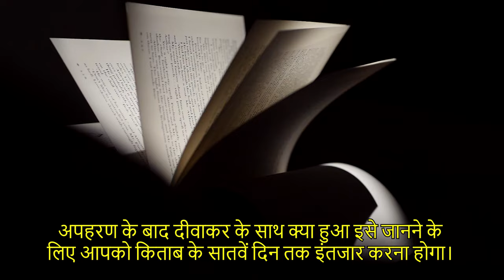BluRoseONE presents After 7 Days by Sanjay Singh Bhadauria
About the author: Sanjay Singh Bhadauria is an advocate. He has been practicing law in Zila Bar Association, Barabanki, Uttar Pradesh since 2000. He is a social worker, critic and thinker. He has actively participated in the various meetings and conferences held in different Bar Associations and presented his critical views on the subjects regarding the role of Indian Judiciary in providing relevant justice and in establishing equality in Indian Society. He has presented many hidden aspects of crime before the society and he has made people aware about various type of crimes and encourages them to fight for their rights. He had published his first book ‘Samanya Gyan (All in One)’ in the year 2017 which got enormous success. He is a torch bearer and works for providing justice to the poor, ignored and deprived people of the society.

About the book: This novel is based on a true story related to kidnapping. The background of the novel starts from kidnapping in which few stirring incidents has been described along with the main plot of the novel. The novel clearly brings the clear picture of deep rooted superstitions, pretense and dissemblance in Indian society that are big challenge before the law and order of the country. In this global world, there are few criminals who commit hideous crimes for their personal, physical and political ambitions. It’s a crime to say such criminals as a human being. One has to wait for the seventh day of the novel to find out what had happened with Diwakar after kidnapping? Thus whole novel is beautiful description of an interesting story of seven days of kidnapping.